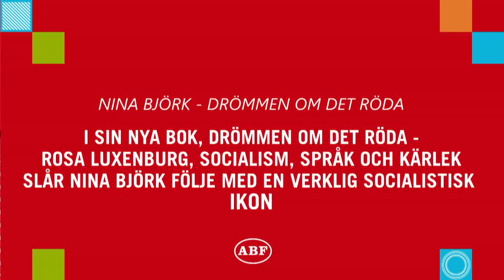Nina Björk - "Drömmen om det röda - Rosa Luxemburg, socialism, språk och kärlek"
I sin nya bok "Drömmen om det röda – Rosa Luxemburg, socialism, språk och kärlek" slår Nina Björk följe med en verklig socialistisk ikon och portalfigur, Rosa Luxemburg. Utifrån dennas liv som politisk aktivist och människa resonerar Björk kring ideologi, feminism och kärlek, pengar och påverkan.

Samtalsledare: Yasmin Hussein, skribent